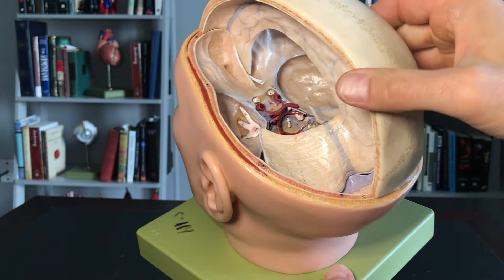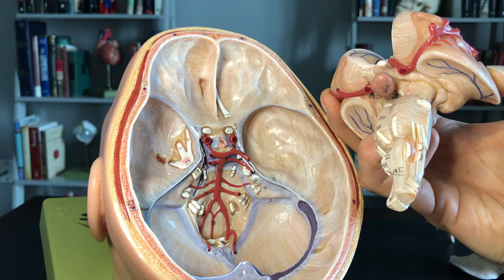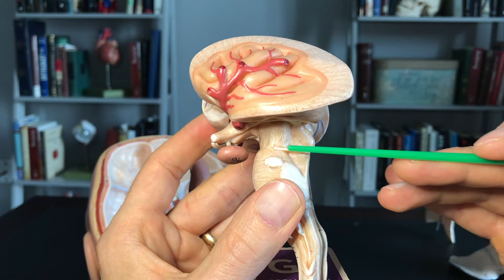Diencephalon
A description of the diencephalon, brainstem, and cranial nerves.